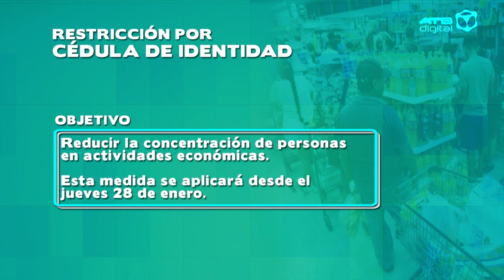Rigen nuevas restricciones en La Paz desde este jueves